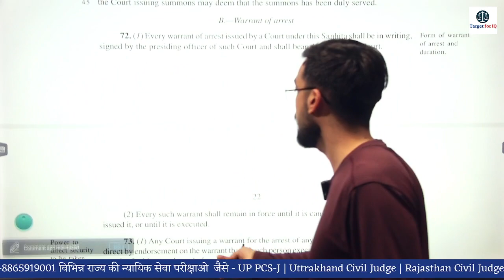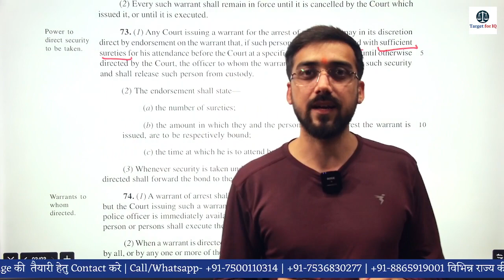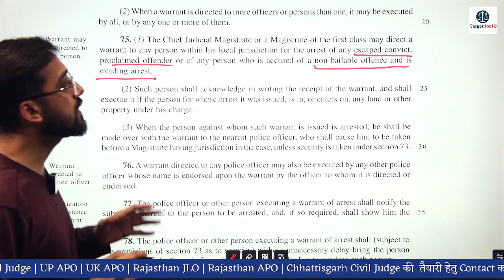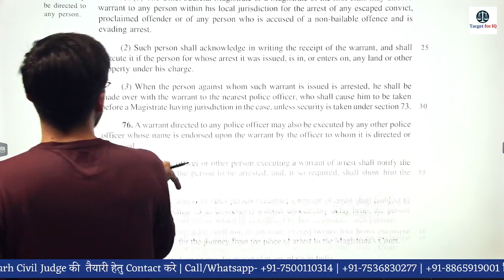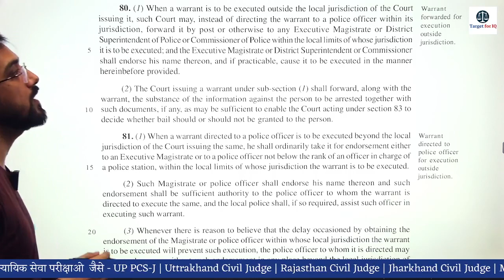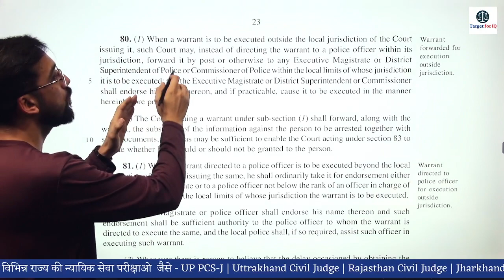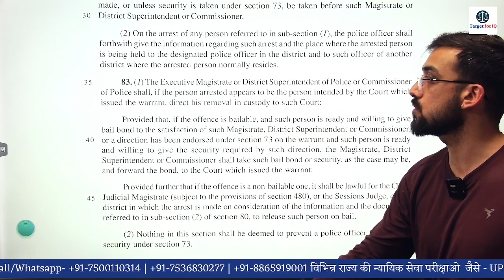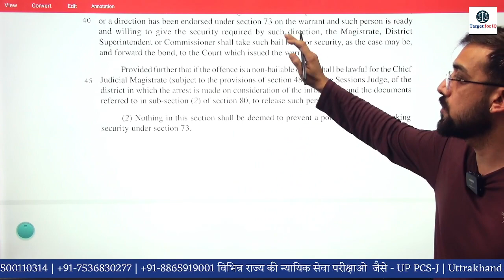CrPC Vs BNSS | Compare Series | Class 09 | HJS | By Vaibhav Sir | Target for IQ